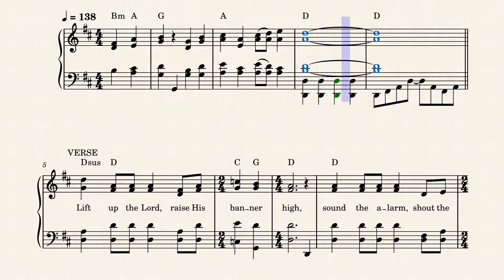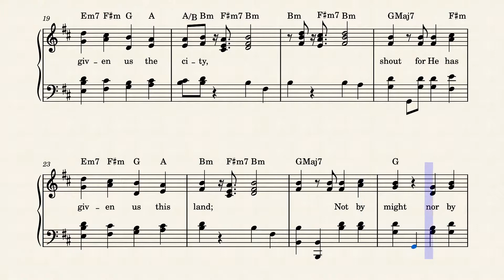Shout for He Has Given Us the City by Tom Brooks & Don Moen, 1989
Written and composed in 1989 by Tom Brooks and Don Moen for Integrity's Hosanna! Music's "Praise Worship Songbook 4" (#330), this lively scripture praise song is based on Zechariah 4:6, Not by might nor by power, but by My Spirit, says the Lord of hosts." and also Isaiah 13:2, "Lift up a standard on the bare hill, raise your voice to them."

No biographical info was available for Tom Brooks.  Moen grew up in Minneapolis, Minnesota where he attended high school in 1968. Moen attended Oral Roberts University, a Christian liberal arts school.

Moen married Laura Lee Szuchna in 1973. He became a Living Sound musician for Terry Law Ministries and traveled with Terry Law for ten years. After, he worked for Integrity Media for over 20 years, serving as creative director and president of Integrity Music, president of Integrity Label Group, and an executive producer of Integrity Music albums. He left Integrity Media in December 2007 to start a new initiative, The Don Moen Company. The Don Moen Company acquired MediaComplete, the church software company that created MediaShout. Moen became a radio host for Don Moen & Friends in 2009. Moen received a Dove Award for his work on the musical God with Us in addition to nine nominations for his songs.

Moen also worked with Claire Cloninger, Paul Overstreet, Martin J. Nystrom, Randy Rothwell, Ron Kenoly, Bob Fitts, Debbye Graafsma, Paul Baloche, Tom Brooks, among many others. He worked with musicians, Justo Almario, Carl Albrecht, Abraham Laboriel, Alex Acuña, Paul Jackson, Jr., Lenny LeBlanc and Chris Graham.[citation needed] He was a catalyst in launching the careers of Paul Baloche, Darlene Zschech, Israel Houghton, and Hillsong United.

He produced 11 volumes for the Hosanna! Music series of worship albums. His first album under his own name, Worship with Don Moen, was released in